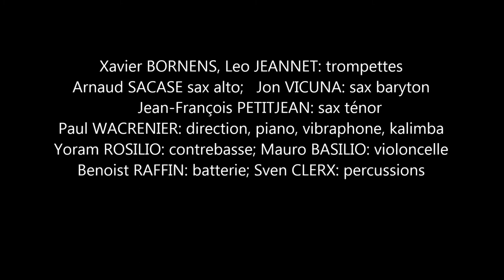Healing Orchestra "Impatience"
Impatience
Healing Orchestra

From the Album "From Now On!"   Futura/marge records

composition by Paul Wacrenier
sound engineer: Ananda Cherer

With:
Paul Wacrenier, Arnaud Sacase, Leo Jeannet, Xavier Bornens, Jean-françois Petitjean, Jon Vicuna, Mauro Basilio, Yoram Rosilio, Sven Clerx, Benoist Raffin